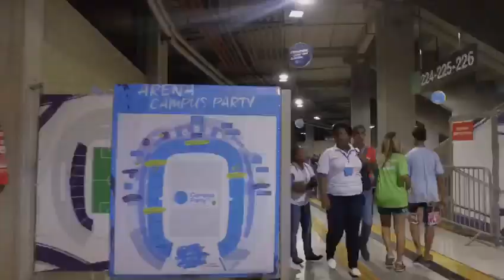Resumo do dia 10/08/2017